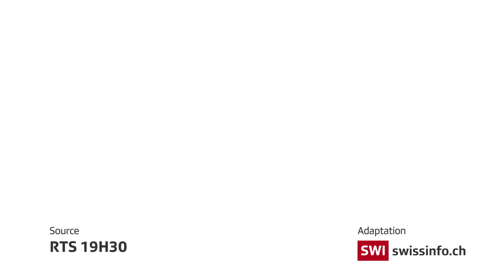How plants communicate with each other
How do plants speak to each other? Biologists at the universites of Neuchâtel and Lausanne are trying to find out. They are also studying how plants defend themselves against animals. It seems that chemical and electrical signals are nature's main tools. (SRF, swissinfo.ch)